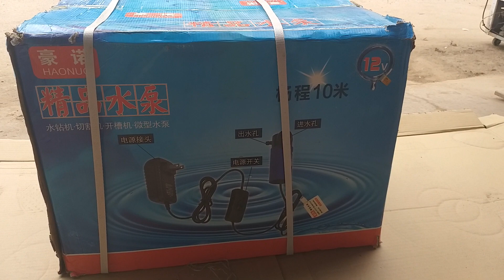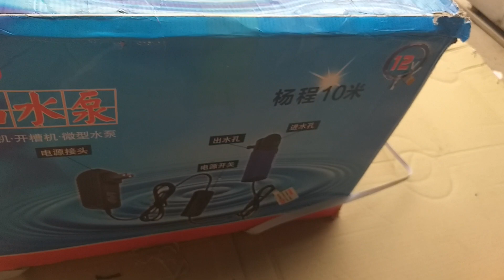Bơm chế máy rút lõi bê tông,bơm 12 v thả tõm ,bơm máy cắt rãnh tường .liên hệ sđt :0378487818.